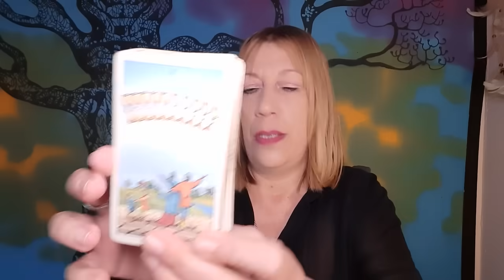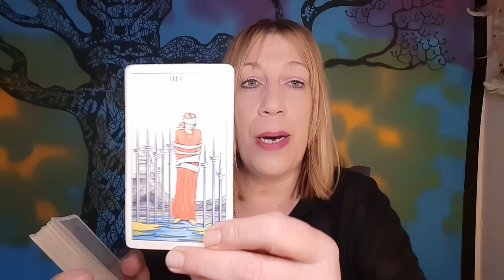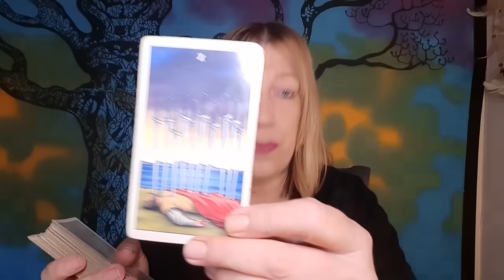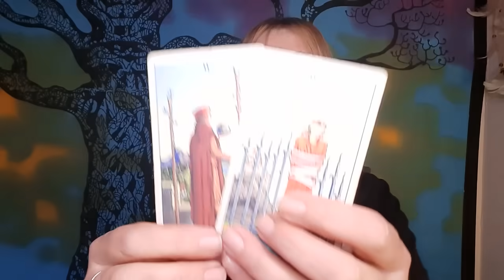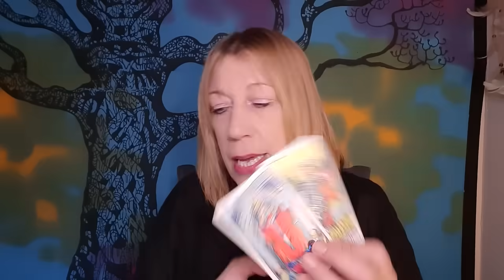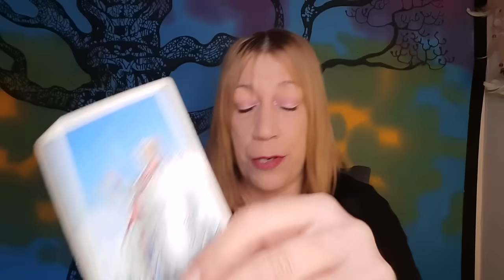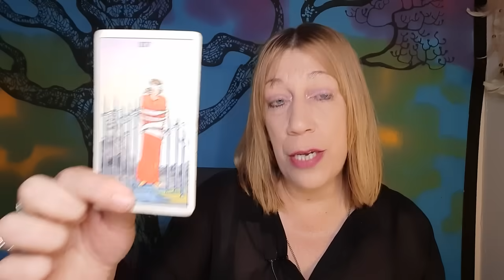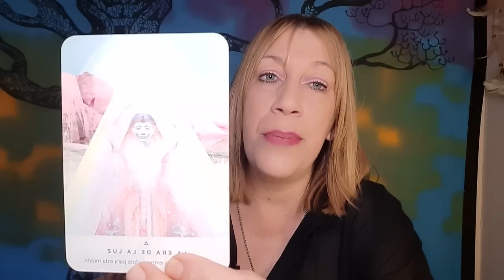Ringg 😲 Llegan Noticias ☎️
Visita👇
🔮Canal de investigación paranormal👇